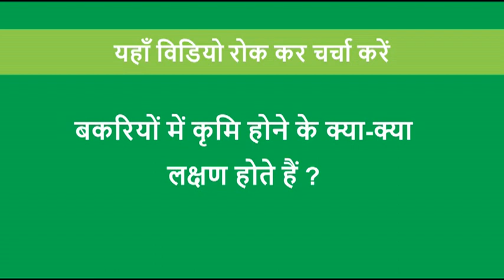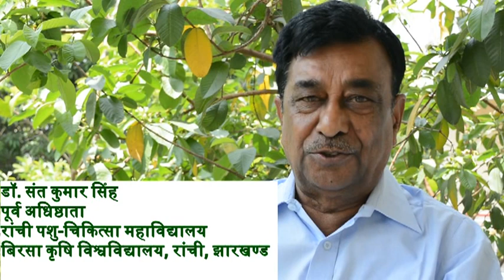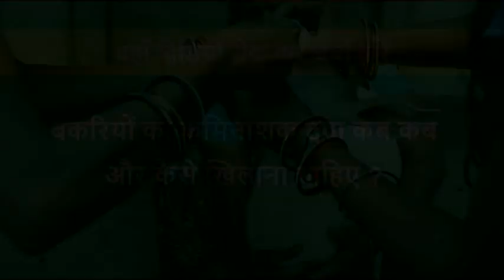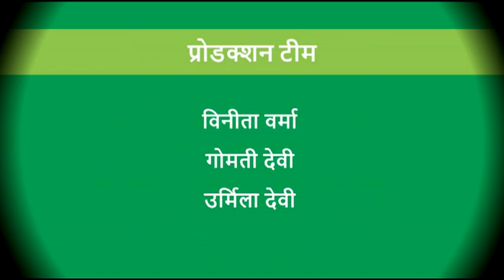Deworming in Goats DG JSLPS